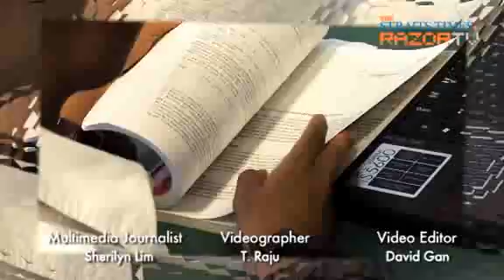Setting up your own business (Aspiring entrepreneurs Pt 2)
From food and beverage businesses to the social networking industry, these students have their sights set on changing the world and making their own rules.